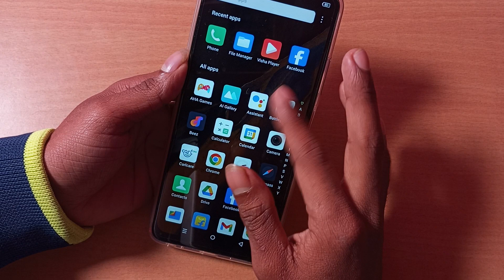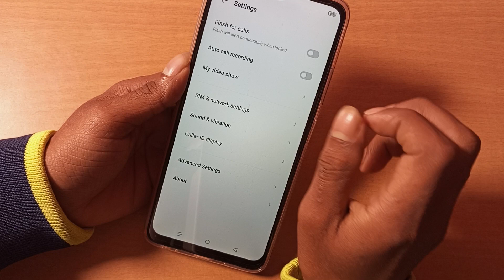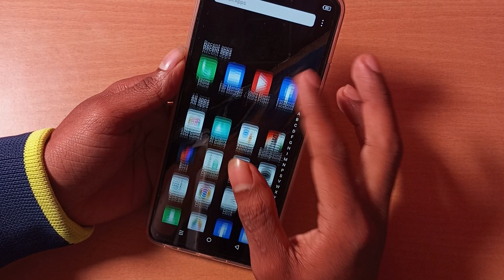infinix smart 8 auto call recording kaise bandh kare, how to turn off auto call recording in infinix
infinix smart 8 auto call recording kaise bandh kare, how to turn off auto call recording in infinix, call recording settings

Best powerful CPU under 10k

60-Inch Tripod with Bag

7 Socket 6A Extension Board

multiplug Extension